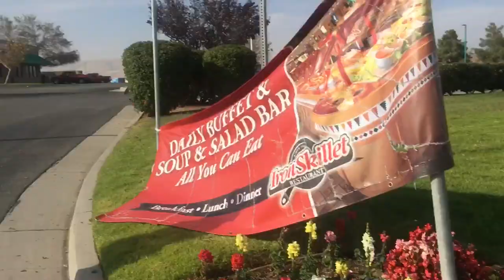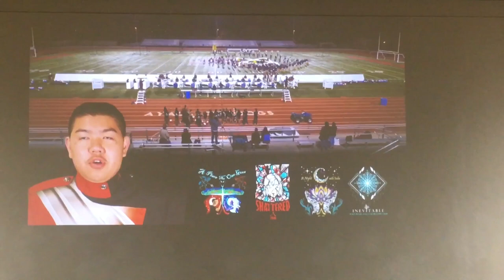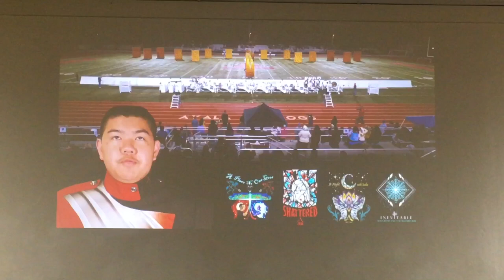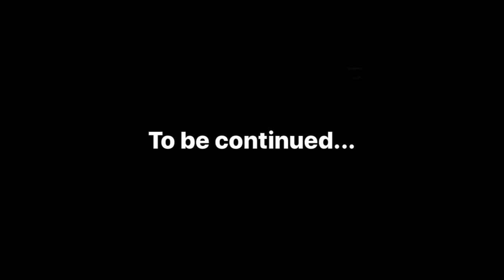Ayala Band and Colorguard WBA @ Bakersfield 2018 Vlog (Part 1 of 2)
Join me and the rest of the Ayala Band and Colorguard as we take on the first day of our final trip to Bakersfield.